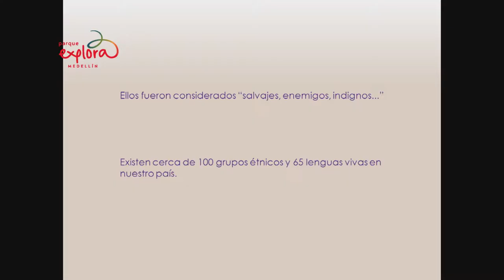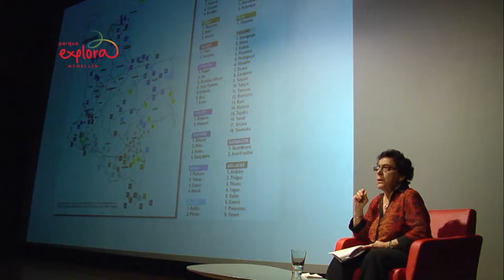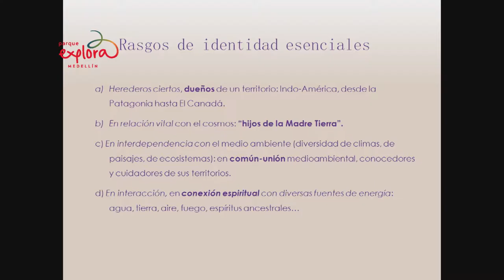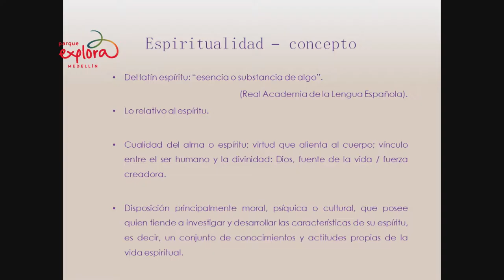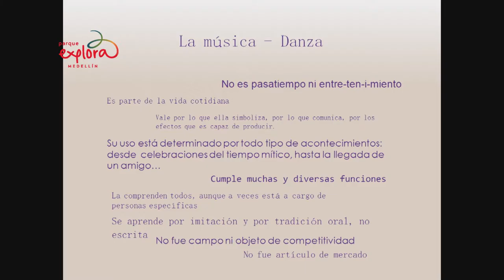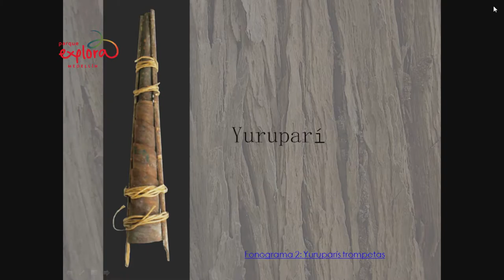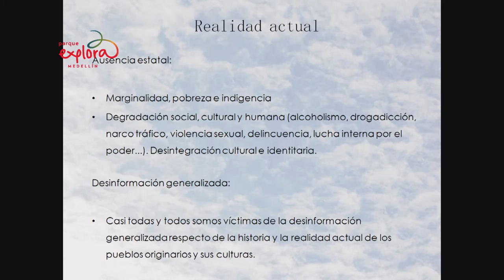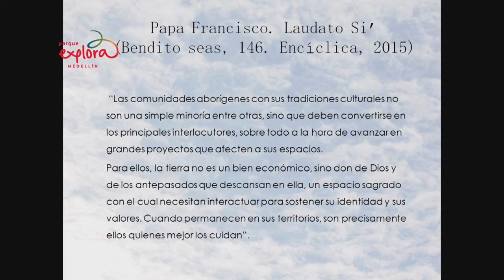Músicas indígenas, audición comentada | Ciencia en Bicicleta | Parque Explora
La Sala En Escena: historias tras las historias, del Parque Explora, invita a esta audición comentada sobre las expresiones musicales de diversas culturas aborígenes colombianas, sus instrumentos, su riqueza simbólica y expresiva ligada a la naturaleza y a interesantes visiones del mundo.

Conozcamos este patrimonio humano, cultural y estético casi desconocido o, en el mejor de los casos, subestimado, incomprendido y desaprovechado.

Invitada

María Eugenia Londoño Fernández

Lic. en Educación Musical (UdeA), con especialización en Etnomusicología y Folklore (Inst. Interamericano de Etnomusicología y Folklore INIDEF, Caracas, Venezuela). Autora de diversas obras. Recibió el Premio de Musicología Casa de las Américas con “La música en la comunidad indígena Ebera chamí de Cristiana, Colombia”. Honoris Causa: Licenciatura en Educación Musical, UdeA.

Invitada: María Eugenia Londoño Fernández
Fecha: 13 de noviembre de 2015
Invita: Parque Explora y Une.
Lugar: Parque Explora